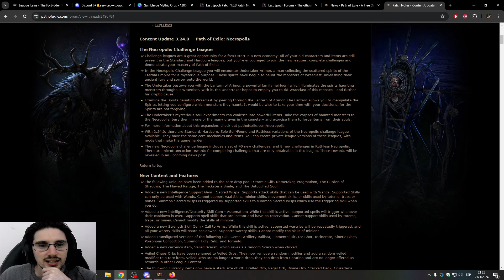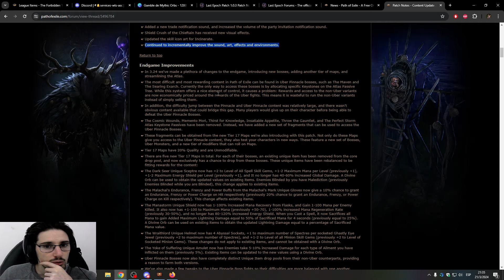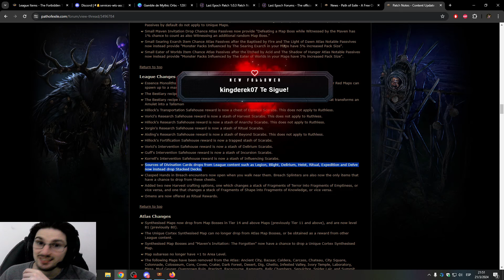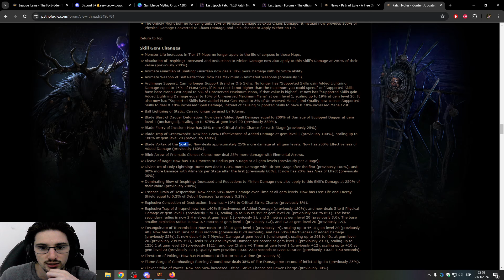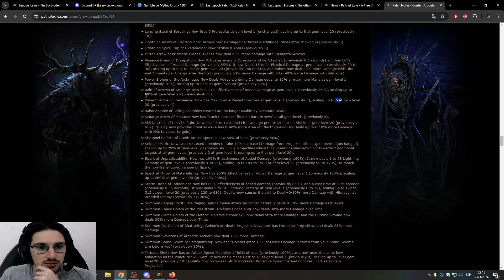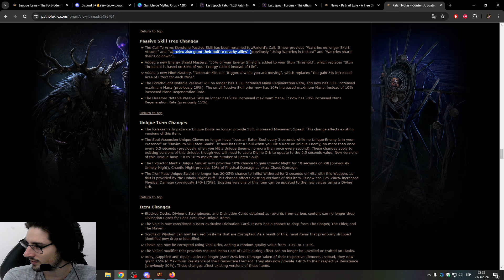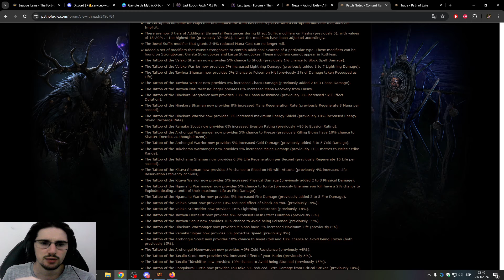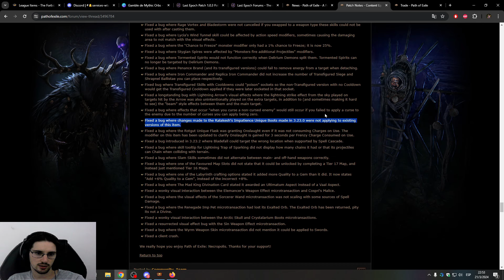Notas del Parche 3.24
Hola a todos, hoy les traigo las notas del parche de la liga 3.24

Canal de Twitch, en vivo todos los dias de 17:00hs a 24:00hs (Uruguay)